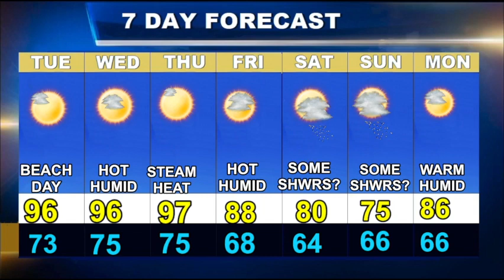Worcester Weather Forecast